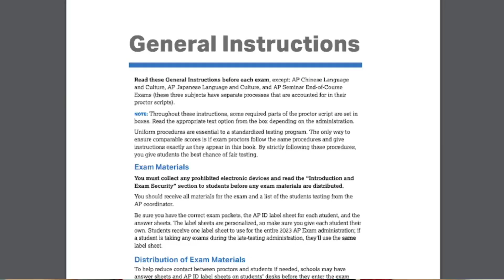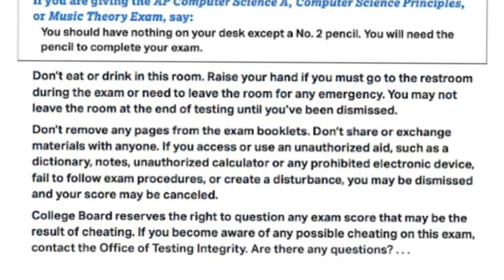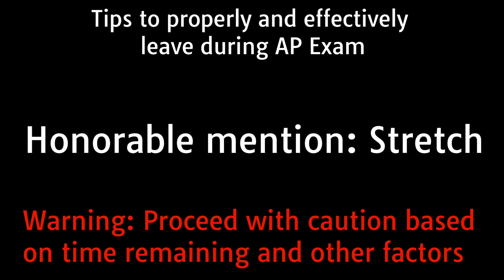Can you use the restroom during an AP exam?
I had to use the restroom in the middle of my AP CHEMISTRY EXAM really badly. So the question is, do I use my limited time to relieve myself or potentially hold it in and use all of my time to make sure I get the 5? Well the video explains what happens. This video may seem like a joke, but hey you never know what might happen in the middle of an AP exam, so make sure to be prepared at all times for the worst possible outcome. Honestly, I believe using the restroom is what helped me score a 5 in a way 🤔